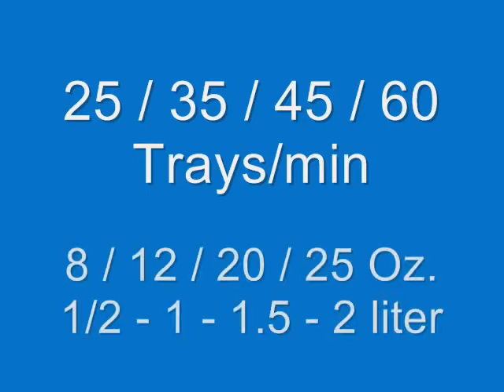XPAK Wrapper Bundler for Water Model XP-S8025T